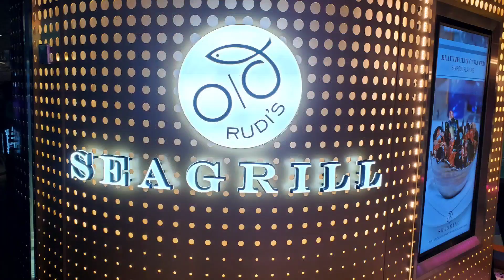Carnival Celebration Rudi's Seagrill Restaurant Review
Rudi's Seagrill Restaurant Review aboard Carnival Celebration from my cruise from April 30, 2023 to May 30, 2023. @Carnival